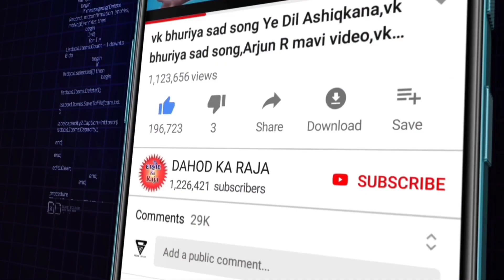New Dance Divan Bhuriya Mahesh Sangod Maju Minama & Bindass Group ||Nahar Song Vk Bhuriya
Nahar Song

Youtube _ By _ Dahod Ka Raja